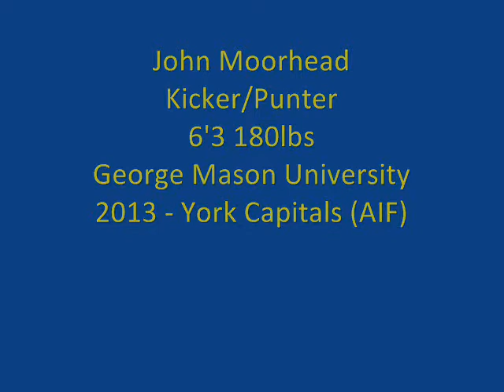John Moorhead - BSN Pro Combine 10/5/2013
John Moorhead
Free Agent Kicker/Punter
Beyond Sports Network Pro Combine 10/5/2013
College Park, MD
Arena Uprights (9ft wide)